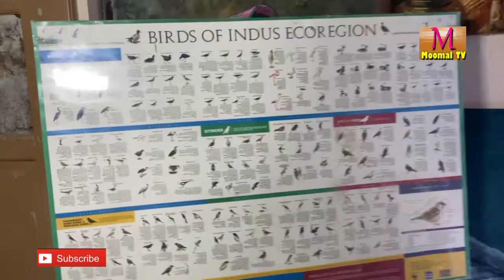PAINTER ARTIST ISMAIL MEHDI ART GALLERY SANGHAR PART 1 MOOMAL TV